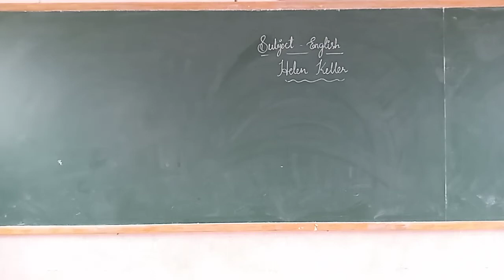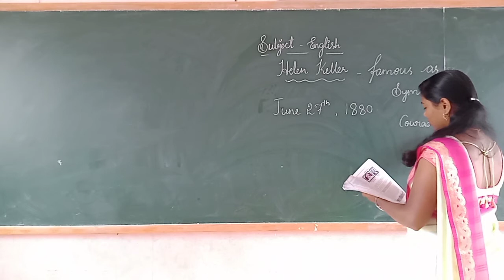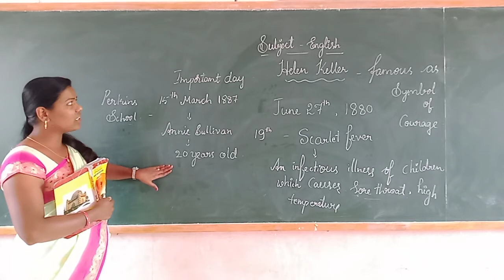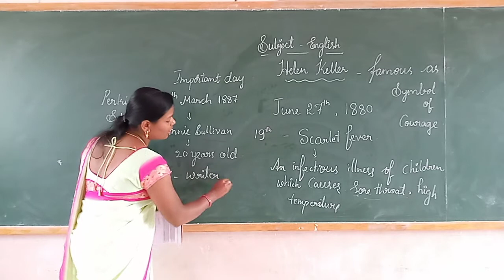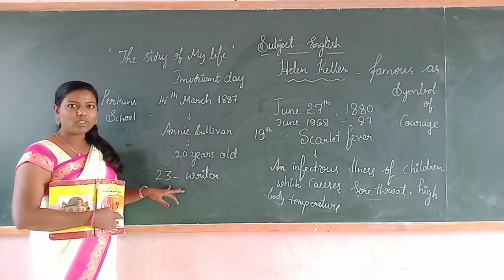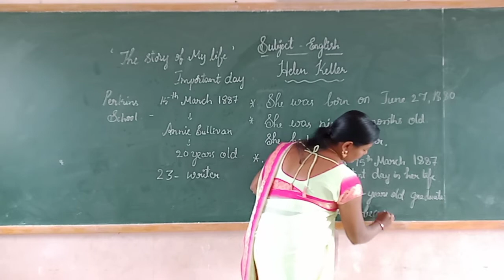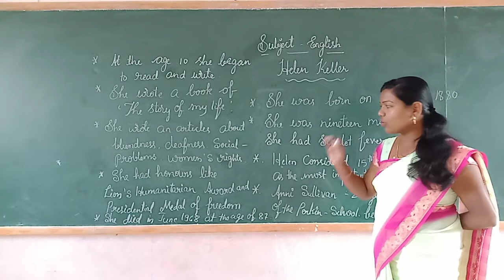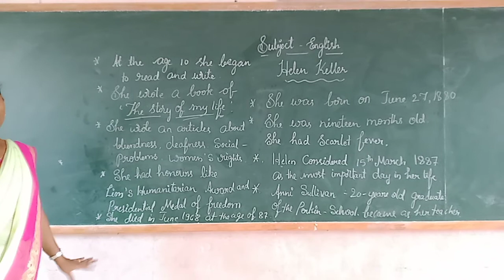4th English Helen Keller Class by Shwetha L M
4th English Helen Keller Class by Shwetha L M